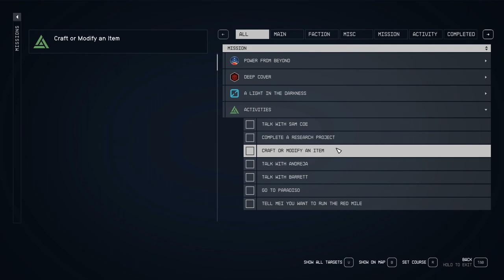Starfield - Side Missions # 31 – Power from Beyond, Vollii Epsilon!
Today’s mission is really part of the main questline but needed a side mission for today.  You receive this as you complete the main Constellation questline.  The main reward is another power with some XP I think.